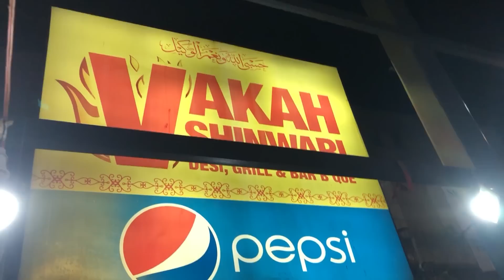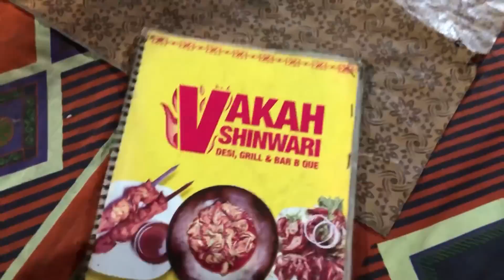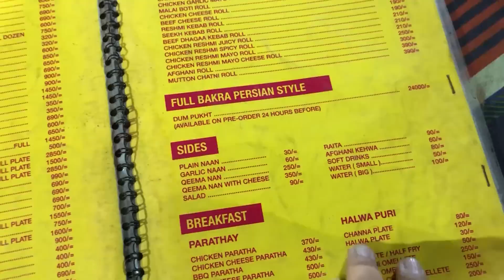Kalo Begam Preparation day 3 for Autoshow | @SamiKhanDJ | Aadi Vlog